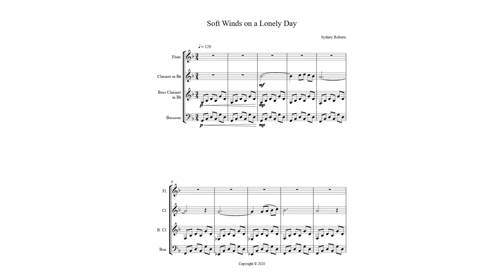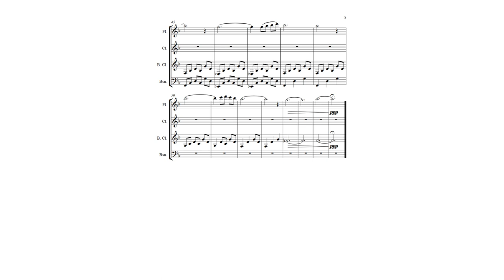Soft Winds on a Lonely Day - Sydney Roberts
This is a wind quartet in D minor written for flute, Bb clarinet, Bb bass clarinet, and bassoon!